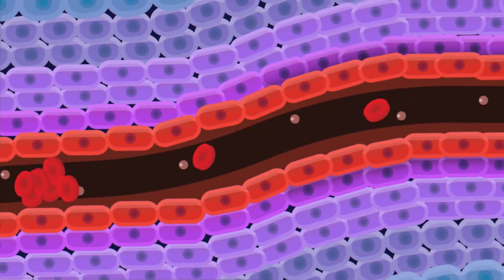Know the Sign and Symptoms of Corona Virus in Day to Day Life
Knowing the signs and Symtoms of Covid 19 in our daily life